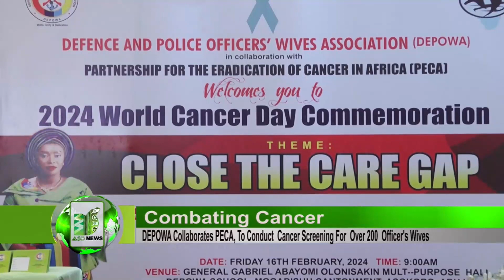DEPOWA COLLABORATES WITH PECA TO CONDUCT OVER 200 CANCER SCREENING FOR MEMBERS